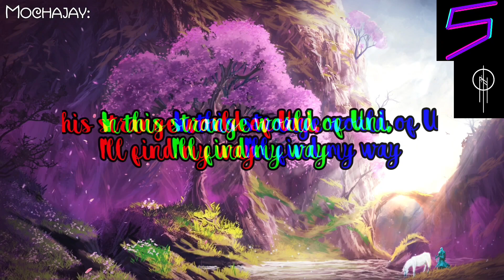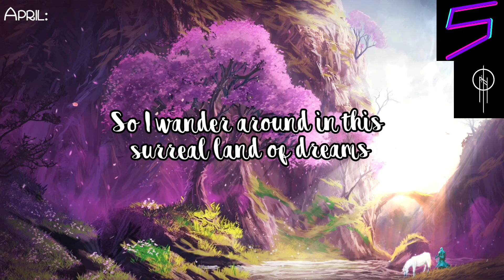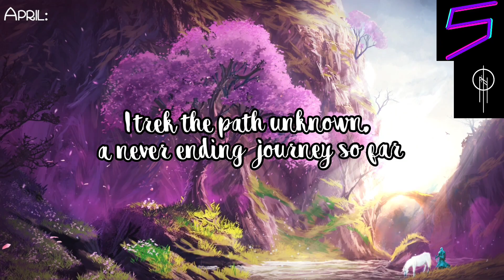Sky Max, iluniev - A New Beginning [Chapter 16] (Feat. Mochajay & April) [FWM Release] Lyrics Video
- "Sometimes, we're thrust into unfamiliar places and unexpected situations. We may be scared or confused at first, but if we fight through the challenges in front of us and come out the other side, we find that we've grown stronger and wiser than we were before. The experiences we've had in those strange places may have opened up new opportunities and possibilities for us, and in the end, we can look back on the journey with pride and confidence!"

Chapter: 16 [ Last Chapter ]

I really appreciate your support, thank you so much! have a nice day!

Genre: Epic Orchestra

Record Label: @FireWorldsMusic

Songwriter: @SkyMaxMusicx

Singer: @mochajay  & @MissArtistApril

Producer: @SkyMaxMusicx & @iluniev

Special thanks to @watchthismusici3  for the animation logo

ATTENTION: THIS SONG IS FREE TO USE, GIVE ME A CREDIT IF YOU WANT TO USE THIS SONG!!!

Track name: Sky Max, iluniev - A New Beginning ( Feat. Mochajay & April )
Artist(s): Sky Max, iluniev ( Feat. Mochajay & April )

Lyrics:

[Verse 1]

It's like a dreamworld, impossible to explain
There’s dragons and giant trees, creatures not found in my domain
It’s mysterious, thrilling, and it's so far away
The journey that I've taken, I’ll never look back

It’s like a fantasy, a place I’m meant to be
Where I can explore and be free
The strange world of Uni, there are wonders to see
Take me away to this new place for me
Cross rivers and valleys,

[Chorus 1]
the world stretches so far
Take me near the ocean, its beauty to my eyes from afar
I’ll find my place in this world of imagination
In this strange world of Uni, I'll find my way

[Verse 2]

I stepped in here a stranger to this fantasy world
No one here knows me, but I can now explore
So I wander around in this surreal land of dreams
The trees and mountains like something out of movie scene

This place like nothing I've ever seen before
A universe of wonders awaiting at the door
Where fire-breathing dragons roam these foreign plains
A place where I can have an adventure and use my brain

[Chorus 2]
I trek the path unknown, a never ending journey so far
The sights and sounds so wild, no need to worry or keep guard
The creatures that inhabit this strange and unfamiliar place I will know them

[Ending]
The creatures are all friendly, no more fear or disgrace
I love this place so much
So harmony
And then a portal appeared, then it said, go home my love
They count my points score
And now im back home

Tags: @iluniev @ImanAK_MA @OrionMidnightOfficial @KNNSL @NgaNguyenPhuongPurpleCh. @MrJEFG  @JordanNightcoreMusic @Dj.LTmusic @LostDreamsMusicOfficial @HoangChicken @the_nightowl @TheM291 @Tlefectus @ItzCymon @RavilZ